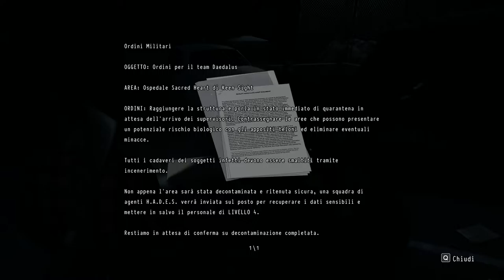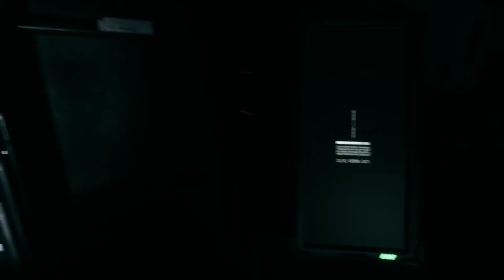Daymare 1988 - Capitolo 2 Orders Are Orders - Parte #2